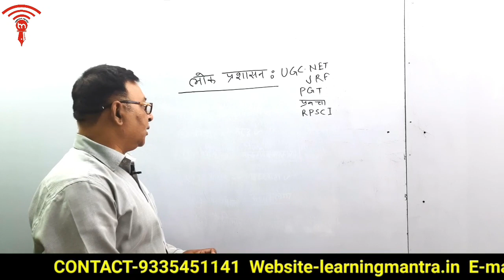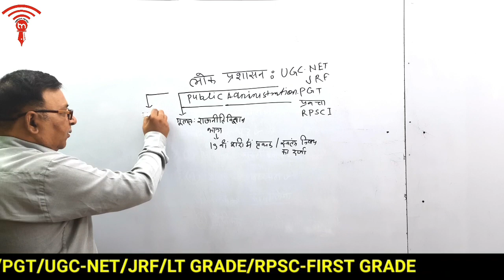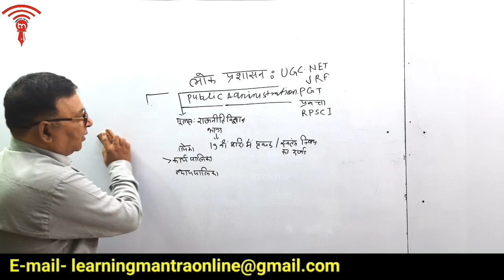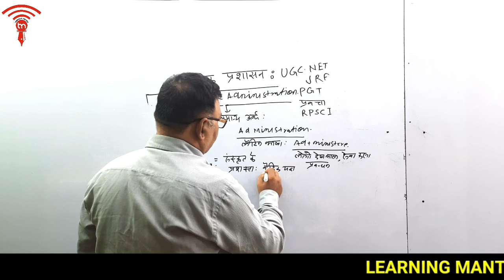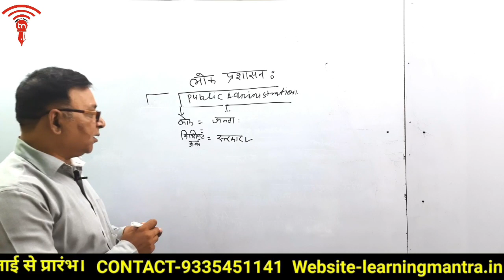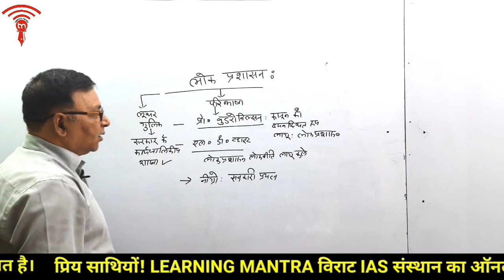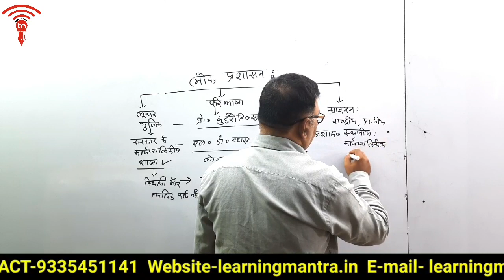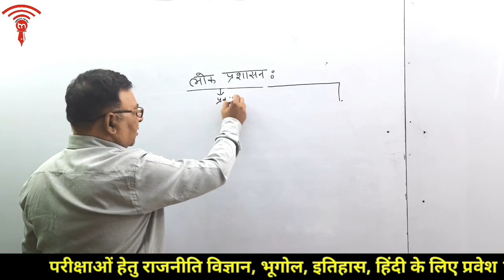लोक प्रशासन/राजनीति विज्ञान- डा.मोहन लाल मिश्र LEARNING MANTRA online INSTITUTE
प्रिय साथियों! LEARNING MANTRA के आॅनलाइन पाठशाला में आपका स्वागत है । उम्मीद करता हूँ कि आप अच्छे से होंगे । आॅफलाइन कक्षाओं की तरह ही , आॅफलाइन  की सभी सुविधाओं के साथ अब हमारी आॅनलाइन कक्षा भी प्रारंभ हो चुकी है। आप लोग ऑनलाइन कक्षा से जुड़कर अपनी सफलता को सुनिश्चित करें । अभी UP TGT/PGT,  UGC & RPSC FIRST GRADE के लिए राजनीति विज्ञान, भूगोल व इतिहास की कक्षाएं उपलब्ध हैं ।
     -डा.मोहन लाल मिश्र